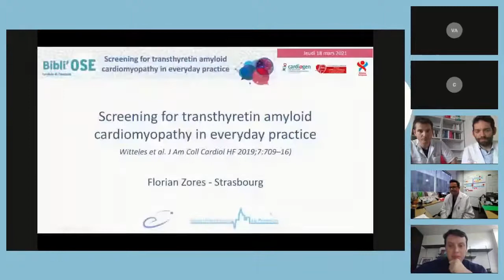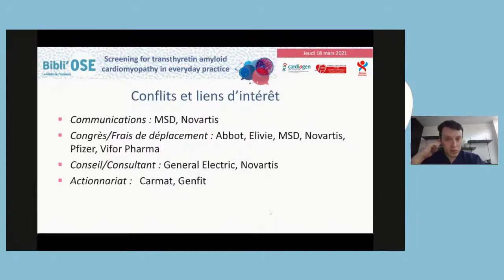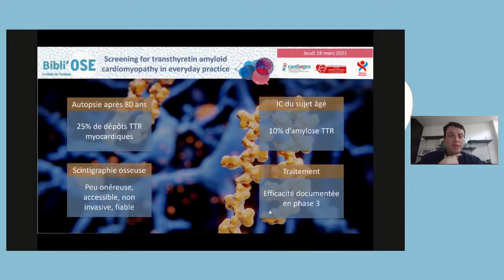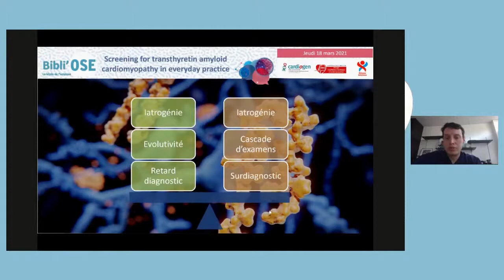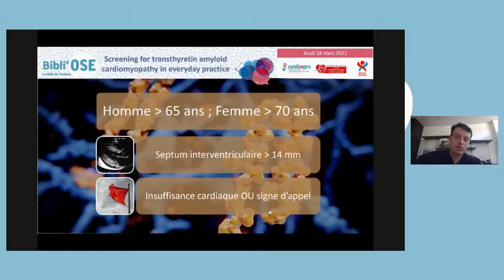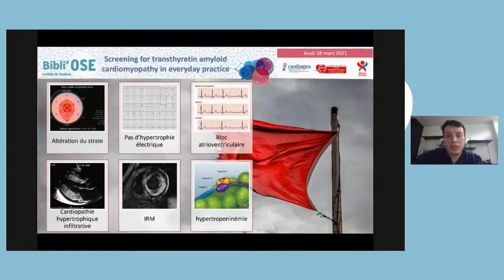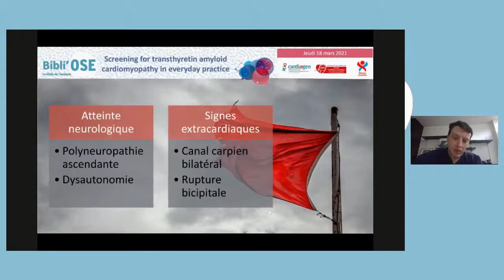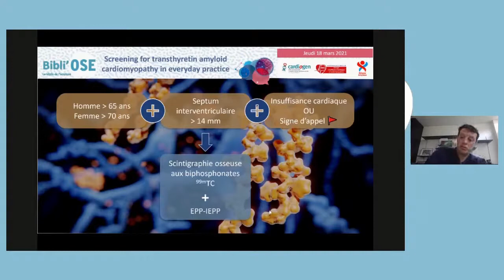Bibli'OSE : Dépister l'amylose ATTR dans la pratique, ZORES F; Witteles RM_JACCHF_31302046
Le Dr Florian ZORES de Strasbourg commente lors de cette Bibli'OSE l'article "Screening for Transthyretin Amyloid Cardiomyopathy in Everyday Practice". Witteles RM, Bokhari S, Damy T, Elliott PM, Falk RH, Fine NM, Gospodinova M, Obici L, Rapezzi C, Garcia-Pavia P. JACC Heart Fail. 2019 Aug;7(8):709-716. doi: 10.1016/j.jchf.2019.04.010. Epub 2019 Jul 10. PMID: 31302046. La discussion est commentée par Dr Benoît LEQUEUX de Saint Benoît, Dr Benjamin ALOS de Poitiers, Dr François TOURNOUX de Montréal QUEBEC, Dr Vincent ALGALARRONDO de Paris, Dr Florian ZORES de Strasbourg, Dr Olivier LAIREZ de Toulouse, Pr Thibaud DAMY de Créteil